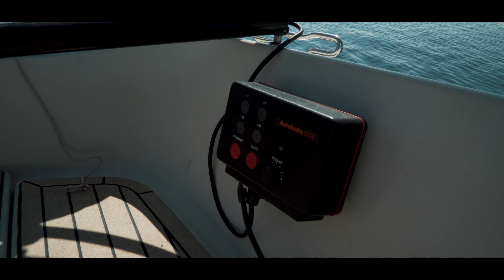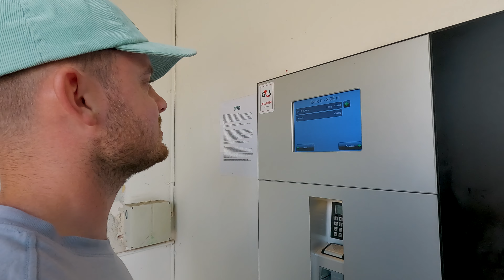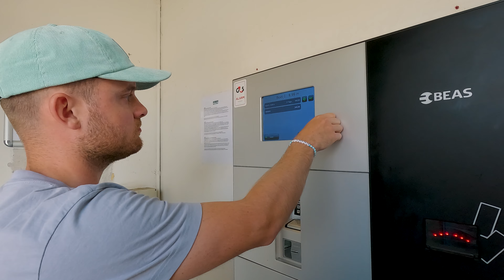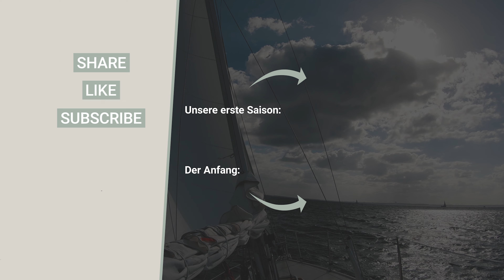ALLE MOTOREN, WIR SEGELN | Auf dem bisher heißesten Törn holen wir mit der MEERA alles raus!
Schön, dass du hier bist! Wir, Emely und Tjark, haben uns den Traum vom eigenen Segelboot erfüllt, eine Maxi 84, relativ spontan und ohne das ganz große Geld.

Wir nehmen dich mit auf unsere Reise von blutigen Anfängern zu hoffentlich passablen Seglern.
Getauft wurde sie auf den stolzen Namen Meera. Nach dem ersten Winterlager mit der Überarbeitung des Unterwasserschiffs, sind wir 2022 in unsere erste Segelsaison gestartet. Also kommt mit auf unsere Reise  die Welt zu erkunden, für den Anfang erstmal die Ostsee. Da wir noch echte Rookies sind, müssen wir erstmal lernen zu Segeln und was es heißt abhängig von der Natur zu sein. Bevor es in die weite Welt hinaus geht, liegt noch ein Berg an Arbeit vor uns. Umbauten, Änderungen und vor allem der Sportbootführerschein müssen erledigt werden. Fürs erste bleibt die Ostsee unser Revier und wir freuen uns schon viele fremde Häfen zu entdecken.

Ahoi und viel Spaß mit dem Video ⛵🌊

LIZENZEN/ RECHTLICHES